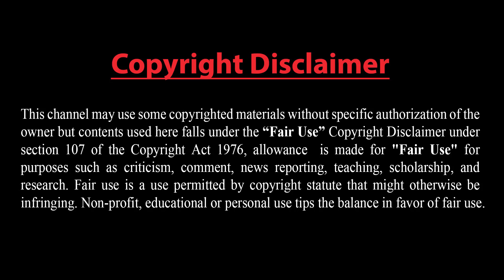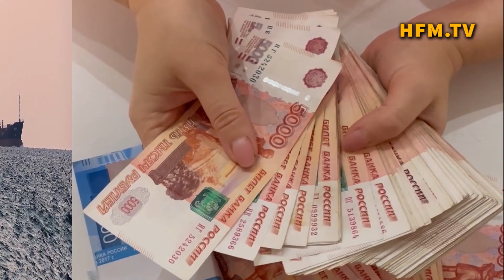মহা বিপর্যয়ে পড়েছে পশ্চিমা বিশ্ব।। রাশিয়ার বিরুদ্ধে বাইডেন পুরোপুরি ব্যর্থ, হতাশ যুক্তরাষ্ট্র।।